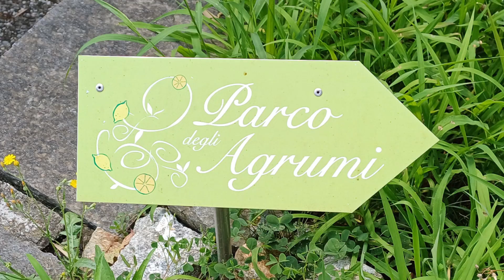Cannero Riviera (VB) - Borgo